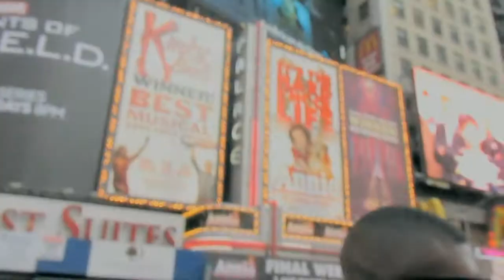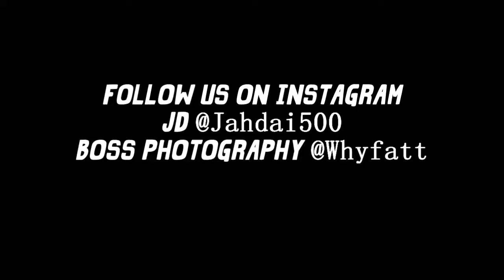JD - Make it Count (HD) Music Video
Share, Like, or Comment. Leaving your opinion means a lot to us.
Shot by Adrien
Directed by Jehdai Crawford
Editing by Boss Entertainment